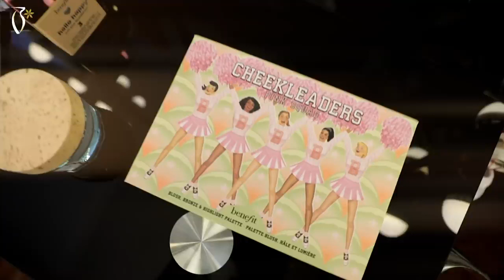Benefit Makeup Tutorial by Doonie